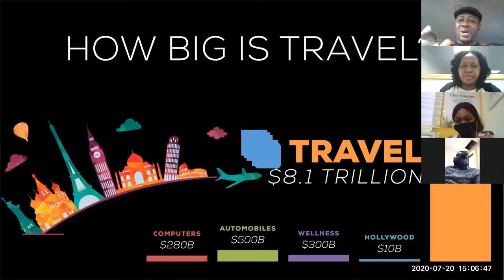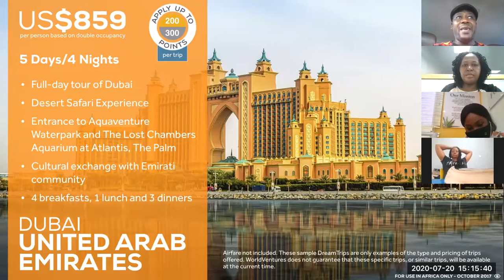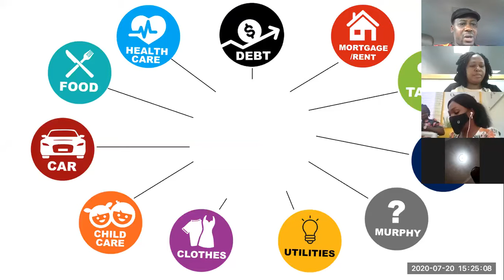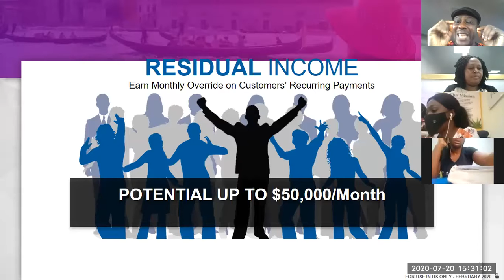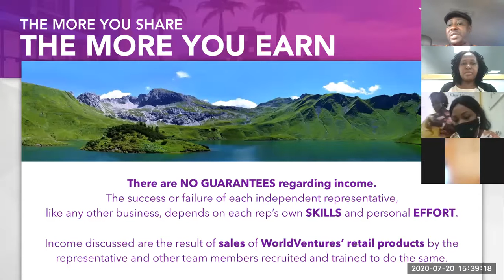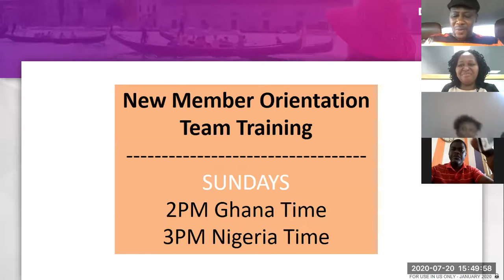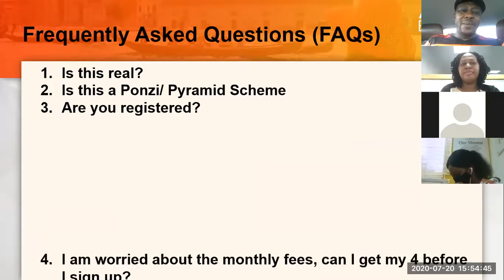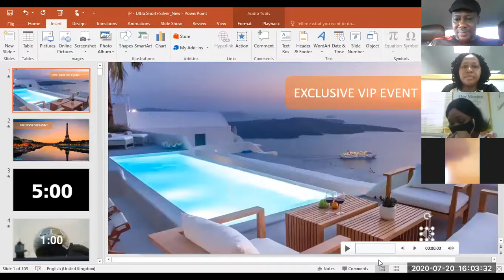Opportunity to earn dollar rated income